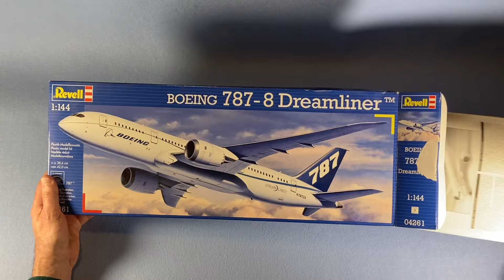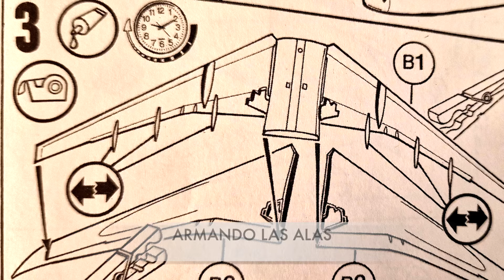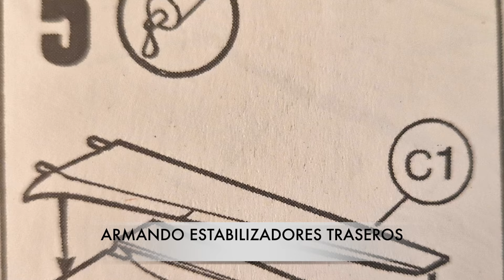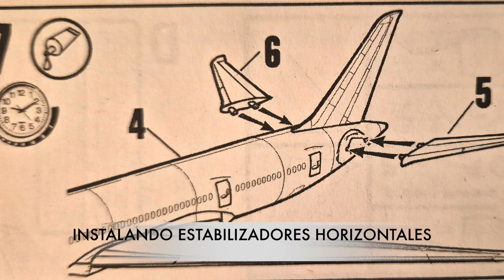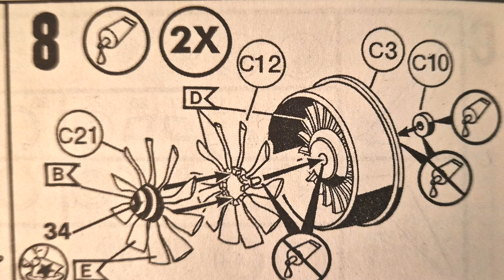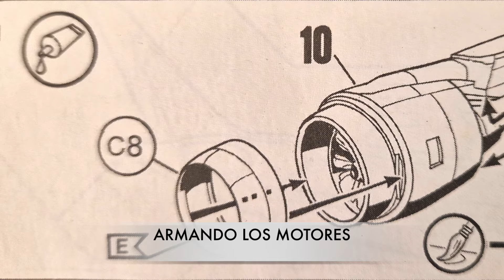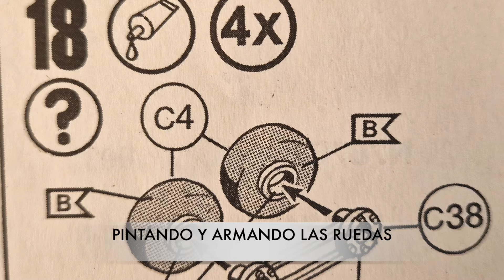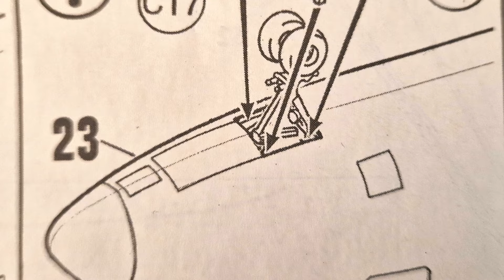BOEING 787 DREAMLINER 👐 ✈️ MAQUETA DEL AVIÓN COMERCIAL PASO A PASO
El Boeing 787, apodado «Dreamliner», es un avión comercial de tamaño medio y fuselaje ancho desarrollado por el fabricante estadounidense Boeing Commercial Airplanes desde 2009. La aeronave, de doble pasillo, puede transportar entre 217 y 323 pasajeros.